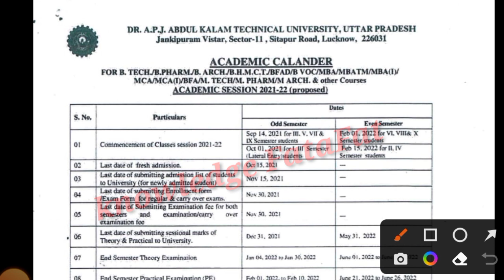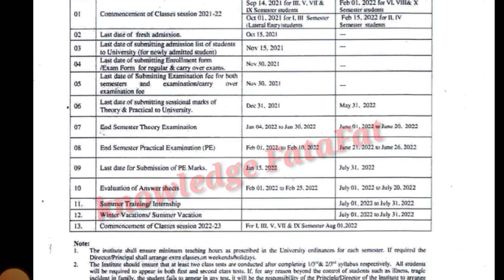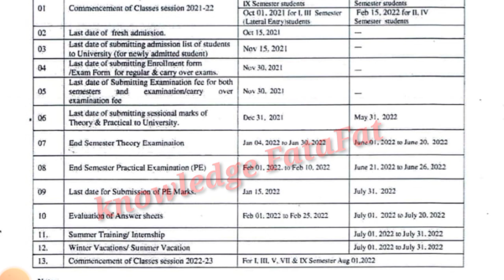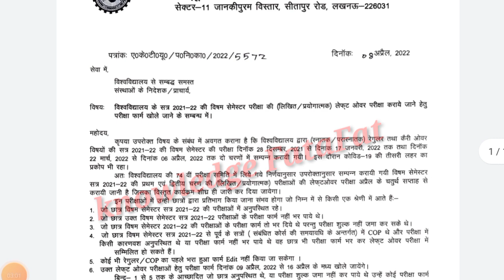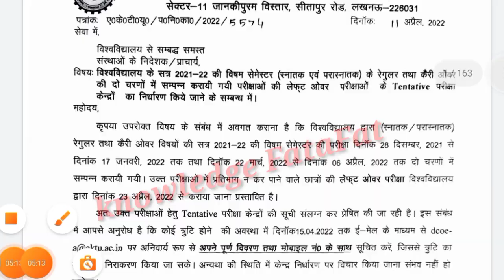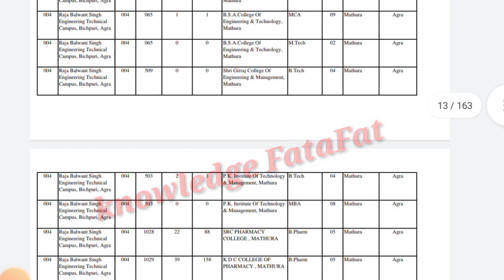aktu even sem exam date 2022/aktu result 2022 odd sem/aktu aktu 2nd year result/aktu news today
aktu online exam/aktu online exam news today/aktu exam news/aktu news today/aktu free tablet list

Tweeter account---

Topic cover

universityexamlatestupdates # Bastar

aktu official news
aktu live
aktu news latest

aktu exam news
aktu exam update today
aktu news final year d
aktu news today in hindi
aktuexamnewstoday
aktu exam